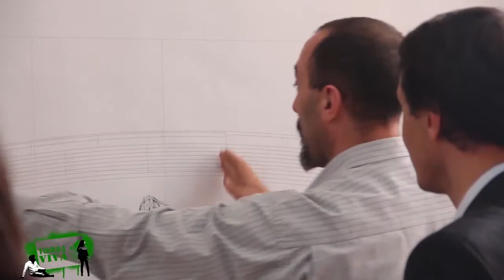TierraViva Prog022 Bloque01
Desde Tierra Viva nos interiorizamos en el tema de un proyecto de Auto eléctrico que promete revolucionar las calles de Mendoza.